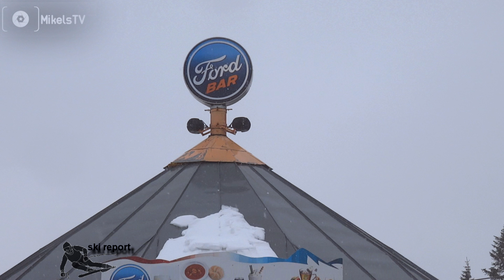skireport Jánské Lázně - Černá hora 17.11.2017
report ze dně 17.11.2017 ze skiresortu Jánské Lázně - Černá Hora.
Podmínky k lyžování jsou ideální. směsice čerstvého sněhu z technickým. Otevřena sjezdovka Anděl v délce 300 metrů.